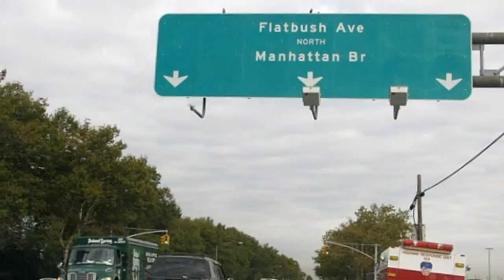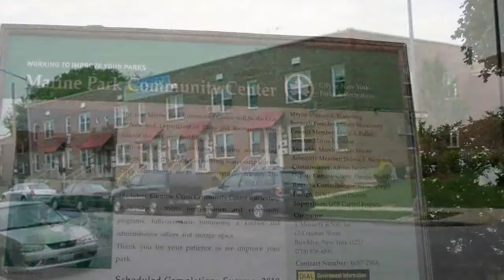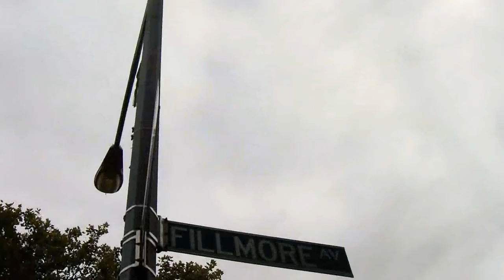Marine Park Visit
Visit to my old neighborhood in Brooklyn NY